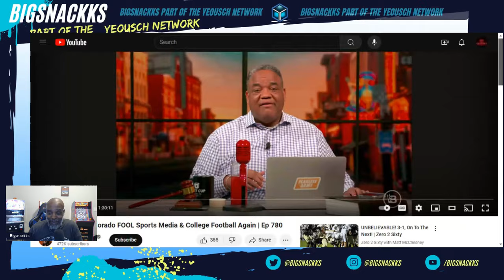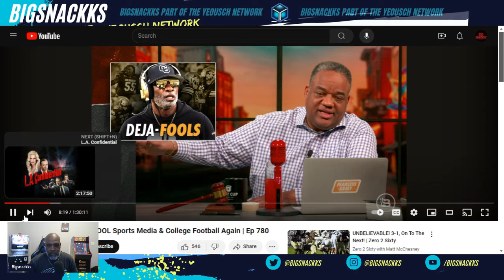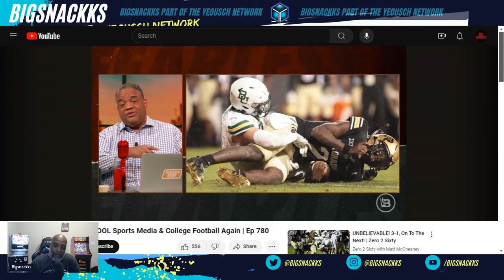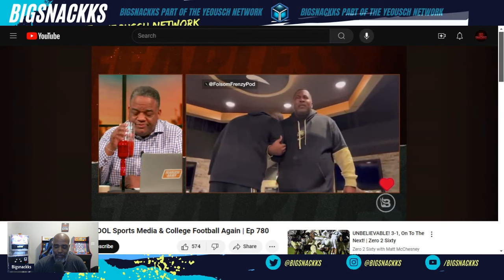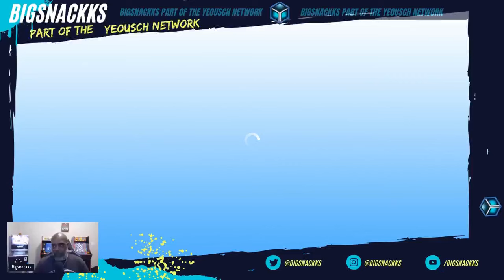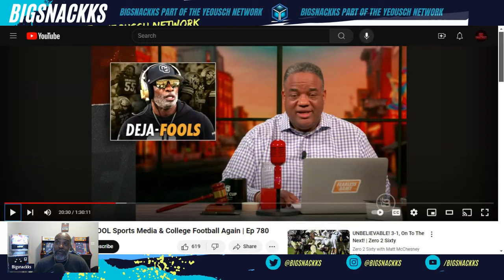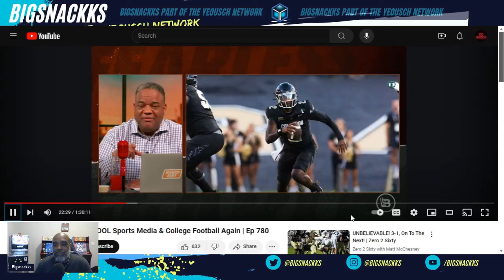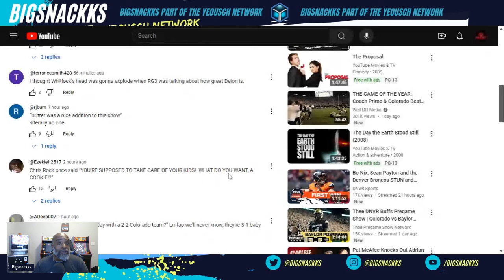🚨Coach Prime Biggest Hater Is Back On the Internet Lying Again Jason Whitlock Hate Prime And Winning